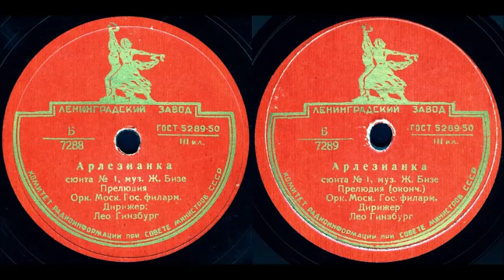Арлезианка, сюита №1, муз. Ж. Бизе, Прелюдия, Орк. Моск. Гос. филарм. Дирижёр: Лео Гинзбург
Арлезианка, сюита №1, муз. Ж. Бизе, Прелюдия, исп. Орк. Моск. Гос. филарм. Дирижёр: Лео Гинзбург